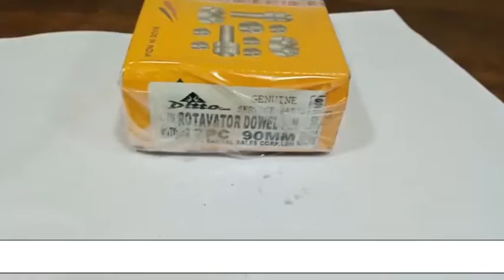ROTAVATOR DOWEL PIN 90MM